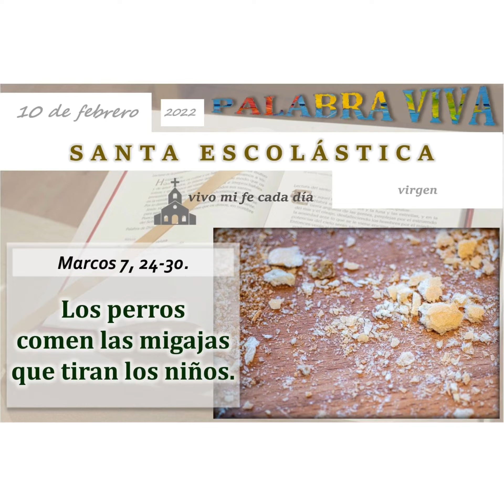Evangelio de hoy jueves 10 febrero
Mujer que grande es tu Fe